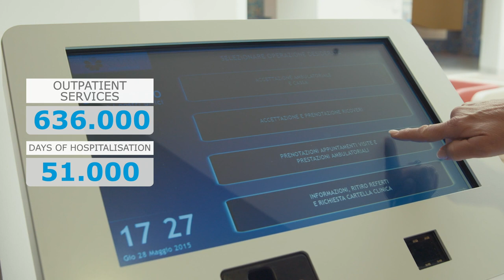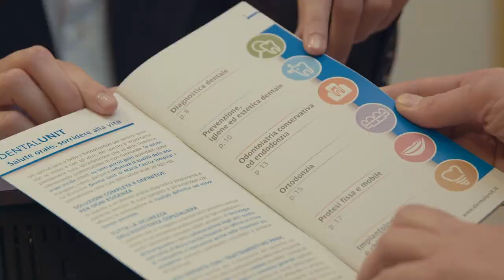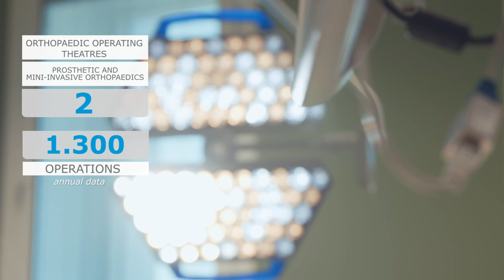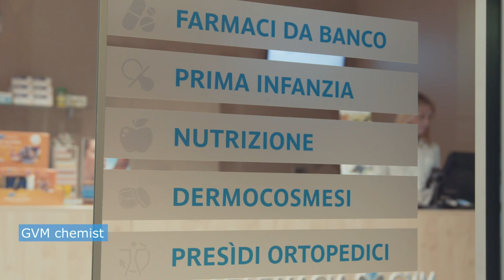Maria Cecilia Hospital - Cotignola (RA) - English version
Maria Cecilia Hospital was founded in the early ‘70s as the first hospital of the Group. Today it is the most important of all the GVM Care&Research healthcare facilities. It distinguished itself right away for its orientation towards High Specialty and diagnostic and interventional complexity, asserting itself today as one of the main centres in Italy.